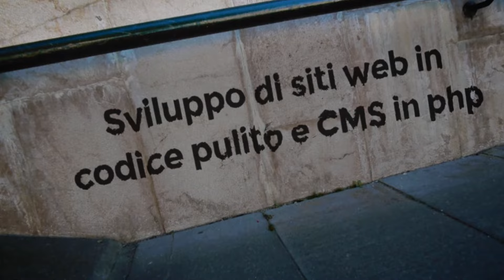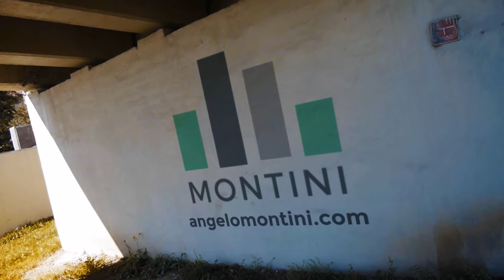Angelo Montini. Seo Specialist & Front End Developer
0:00 Introduzione
0:45 Il mio obiettivo